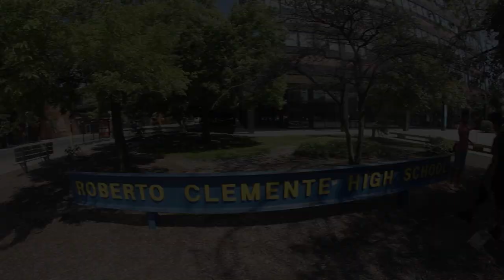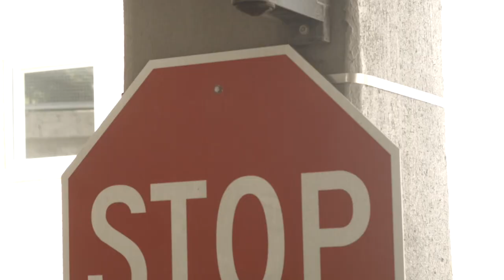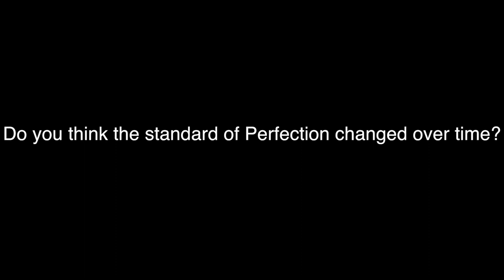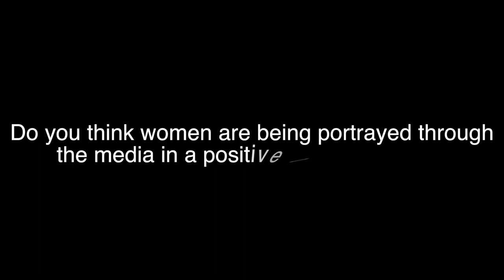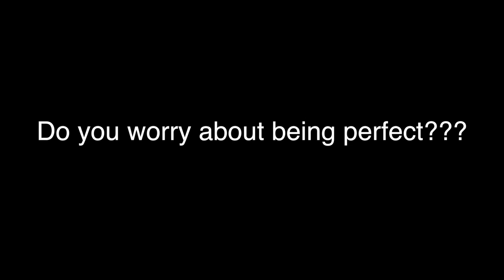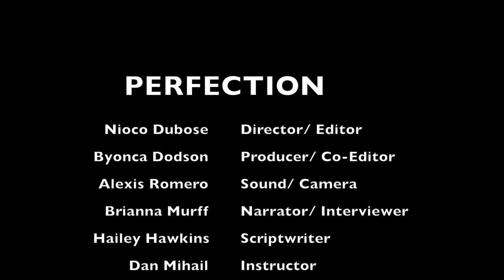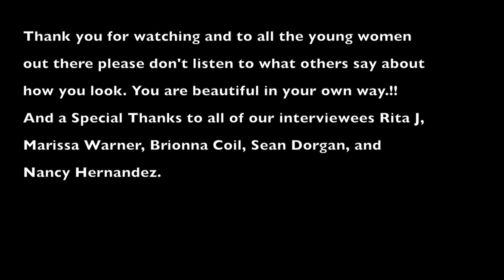Hard Cover Ep. 661|| Music and Art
An episode showcasing the music and art pieces made by CTVN onsite youth.

Youth Producer-  Laniya Bolton
Production Coordinator- Eli Rudavsky